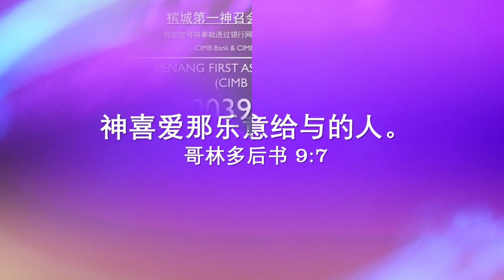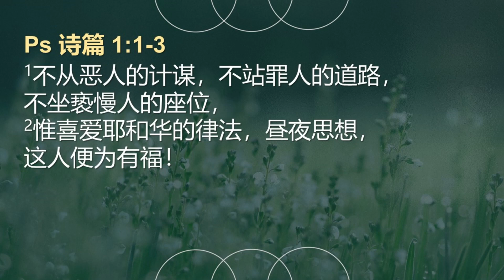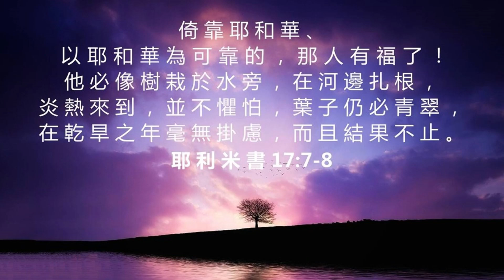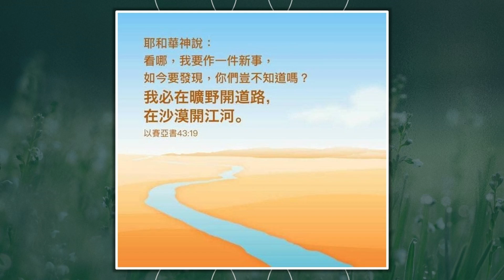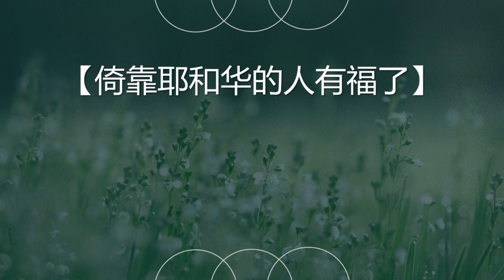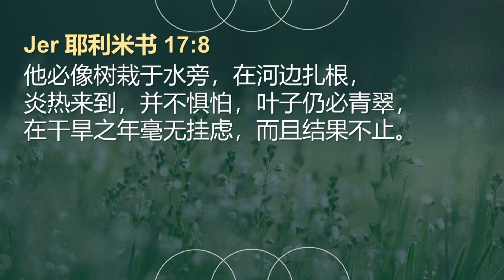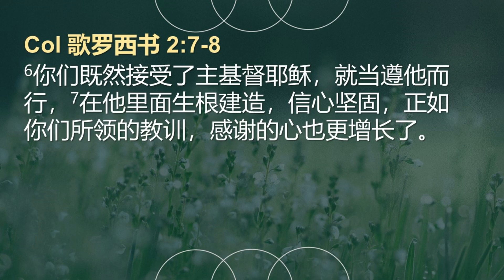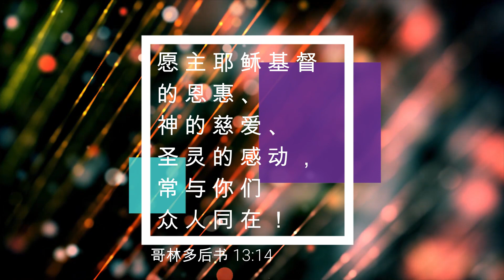08/01/2023: 线上福建聚会 Hokkien Pastor Jeremiah Ng - 那见得到与见不到的 (耶利米书 17:5-8) | Penang First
Pastor Jeremiah Ng证道。

诗篇 67:1-2说：
"愿神怜悯我们，赐福与我们，
用脸光照我们，
好叫世界得知你的道路，
万国得知你的救恩。"
阿们！

我们也欢迎大家出席MMC，早上10时的华语实体聚会。不需要预先注册。

福建聚会敬拜歌单:
1. 祢的爱总是不离开我